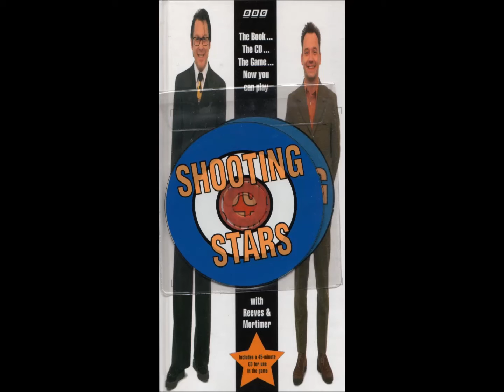Answer 7: Club Style Singing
Hold Your Head Up - Rod Argent